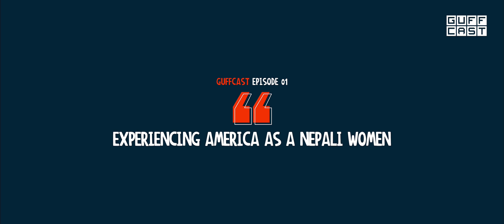Experiencing America as a Nepali Woman | GUFFCAST EP 01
Newchi Media is a Boston-based media start-up that specializes in creating wide-ranging authentic content that inspires and engages its audience.

GUFFCAST EP 01 : Experiencing America as a Nepali Woman
Life presents itself with challenges but we can choose to enjoy and grow with every step. NewChi Media presents GuffCast - filled with intriguing insights to struggles of everyday life. Feel the NewChi.

🎤 Host
Sujana Rajkarnikar

♪ Audio Mix
Losmandu

🎬️ Creative Director | Camera | Editor
Milan Thapa

♪ Audio
Sailendra Singh Mac

🎬️ Camera & Lights
Bishal Suwal

👨‍💻 Sound | Technical Support
Prayush Rayamajhi

👨‍💼 Executive Producer
Ujjwal Dhaubhadel

🙏Special Thanks 🙏
Subin Dheke, Rakhi Pun & Kishor Chettri

A Newchi Media Presentation 2021